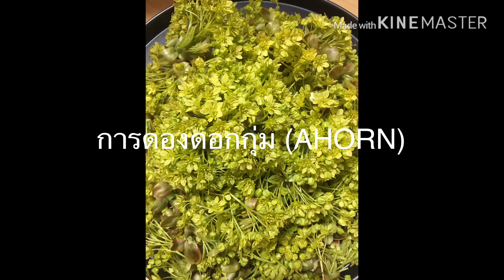ของกิ๋นต่างแดนEp.1ดอกกุ่มฝรั่ง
ลูกพ่อพระยาพิชัยดาบหัก